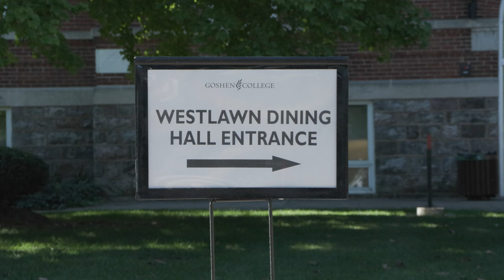A New Home for the Nursing Program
GOSHEN, Ind. -- Goshen College is providing brand new facilities for one of their top programs on campus. The Nursing department will be taking over the top 2 floors of the Westlawn Dining Hall.

Even with older facilities, the nursing department continued to excel and produce top graduates. But the Faculty is excited to see how much higher the department can reach with the new space.

A rope cutting ceremony will take place in the spring of next year.

Alyssa McDonald, Globe News.

Facebook: @91.1 The Globe
X: @911TheGlobe

91.1 The Globe is WGCS-FM, a nationally recognized award-winning college radio station licensed to the Goshen College Broadcasting Corporation and operated by the Goshen College Communication Department.

- Alyssa McDonald